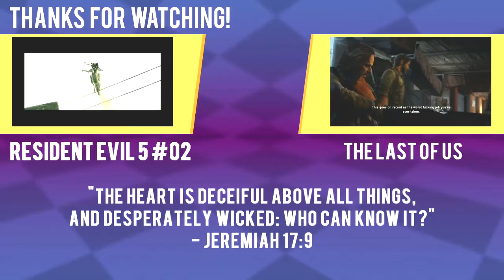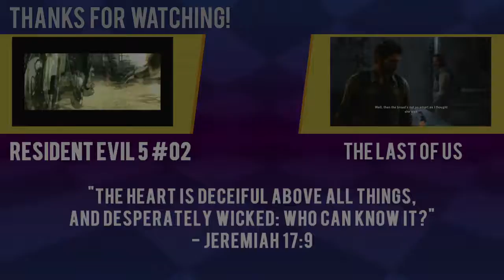The unexpected one-off [Resident Evil 5: PC] [#01] [Co-Op]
Got nothing else to upload right now, so this will do